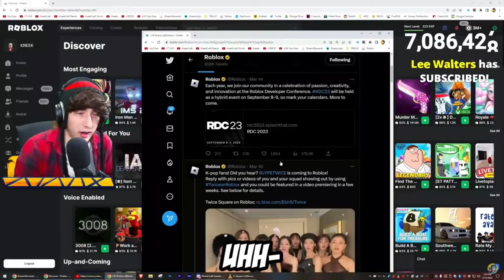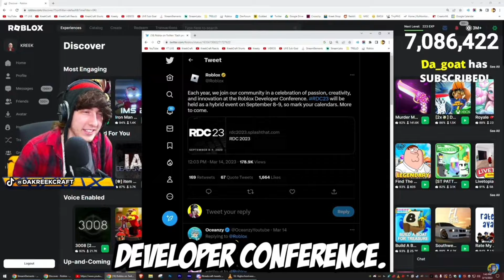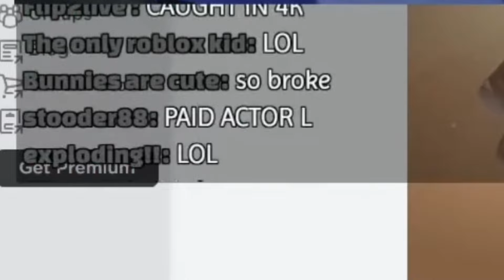KreekCraft's Ayo Moments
Credits to @vedice  and @KreekFanYT69 because most of the clips from this video was from the channel.